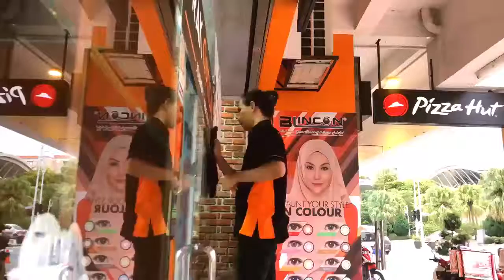TAMPAL STICKER DI PINTU KACA DOUBLE KEDAI - TIMELAPSE